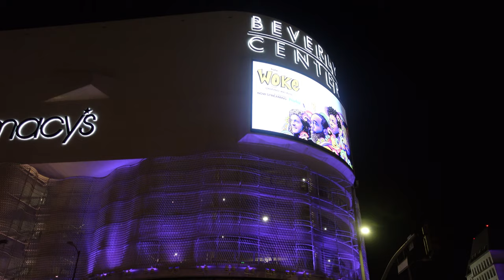(10/x) - 9/25/2020 Breonna Taylor - WeTheMovement.LA - Hollywood March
We The Movement - LA
March for Breonna Taylor
9/25/2020 - Hollywood - Sunset and Vine